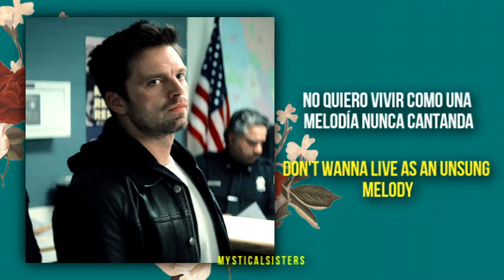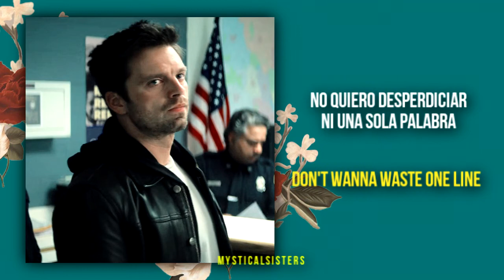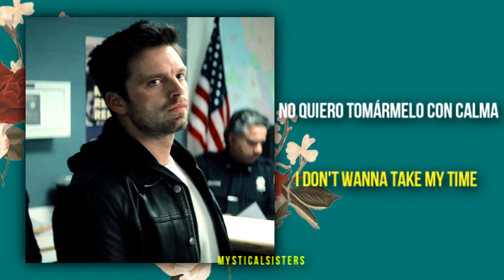Esta canciòn grita " Bucky Barnes" - Could have been me